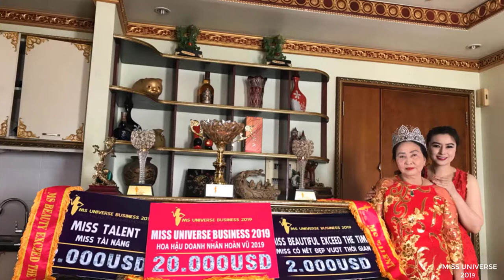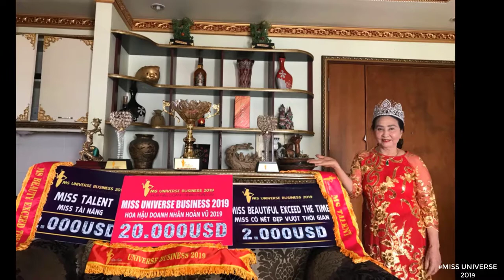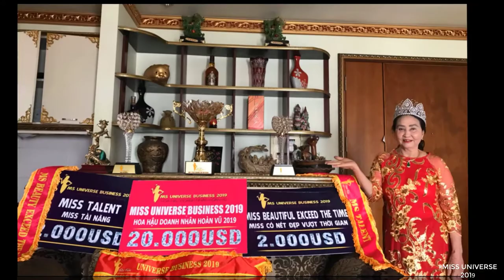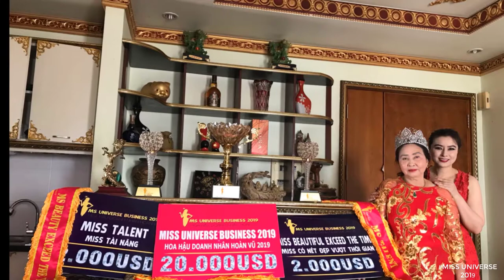HOA HẬU HOÀN VŨ 2019 - NGUYỄN THỊ DIỆU THÚY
* Lưu ý: Kênh DIỆU THÚY Official sở hữu tất cả tư liệu được sử dụng trong các Video.